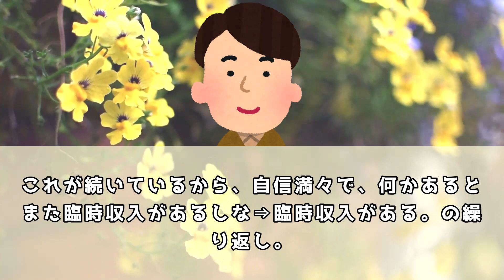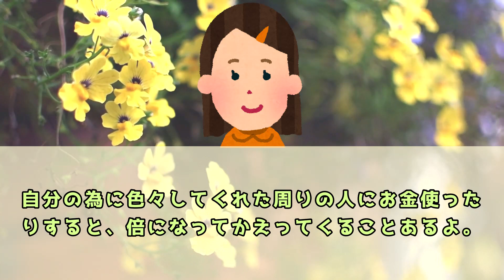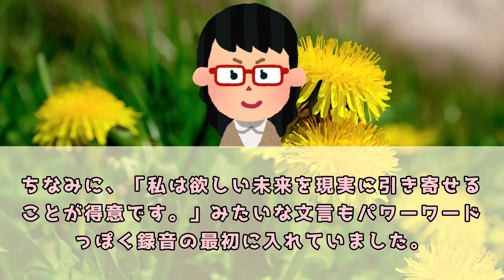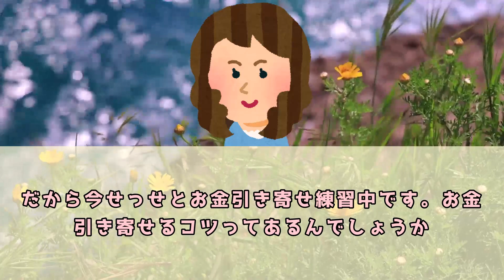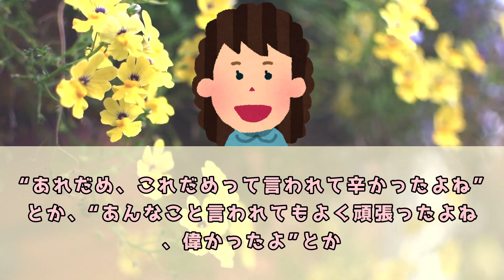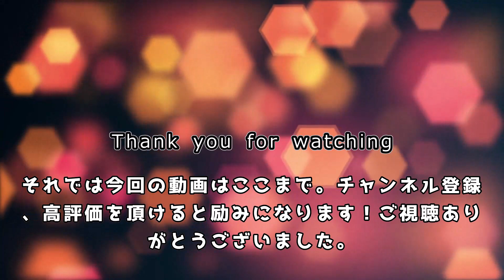お金は勝手に増えて当然なんだと思うだけ！ 体験談【 潜在意識 引き寄せの法則 】